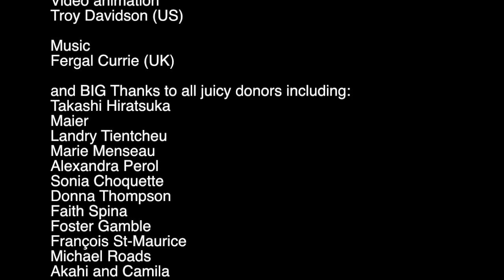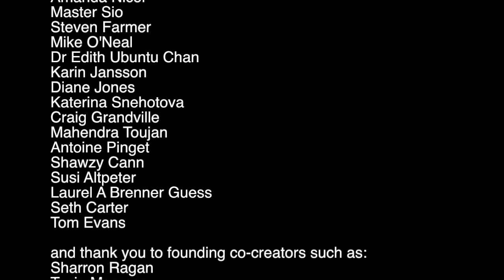Conversations with the Universe: How to work out obstacles when you are on purpose or not!